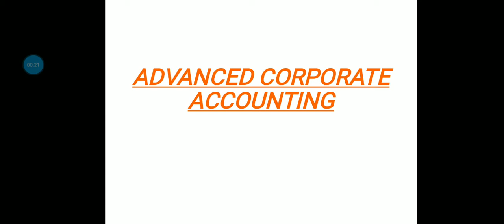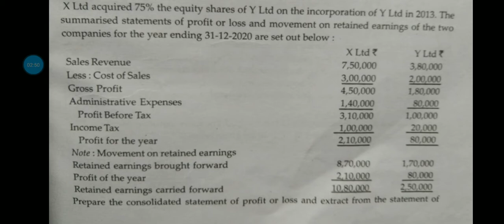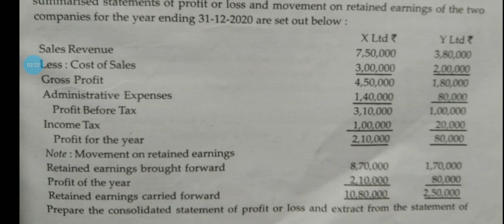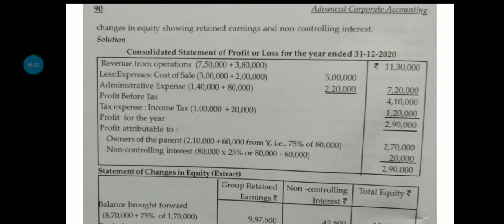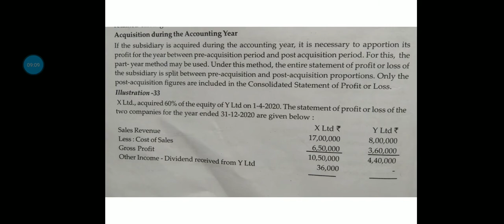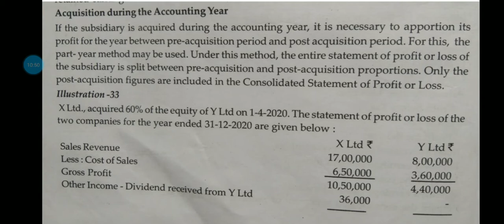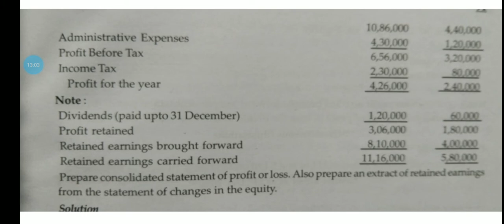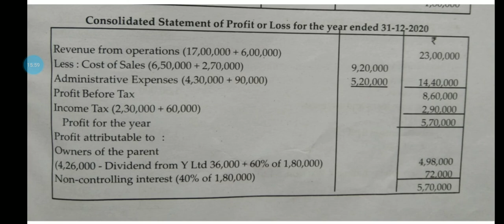Part 1- Consolidated Profit and Loss account- Advanced Corporate Accounting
SECOND SEMESTER MCOM CALICUT UNIVERSITY